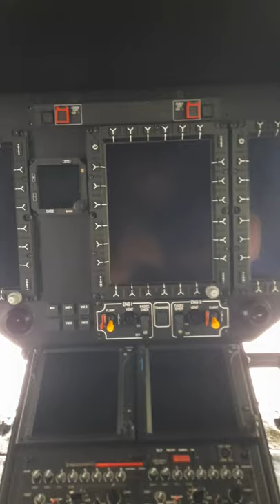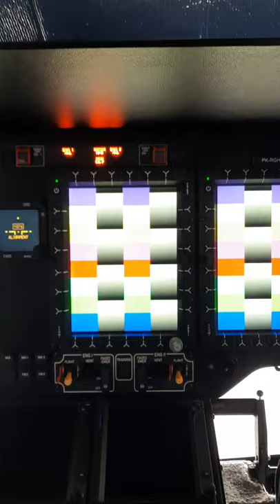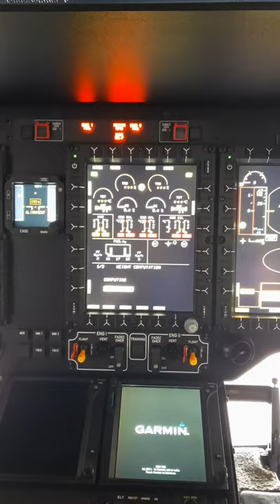COCKPIT VIEW // TOUR AIRBUS HELICOPTER H145 ~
COCKPIT VIEW // TOUR  AIRBUS HELIKOPTER H145 ~